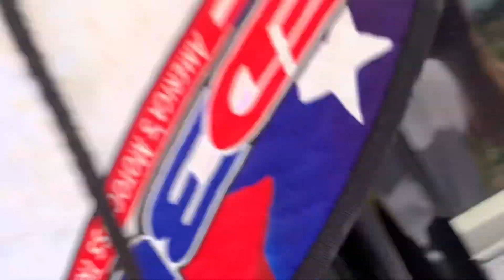Hottest day of the year calls for Loretta’s prep! - Vlog #1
100 degree heat, Nate’s new dog, Michael’s Loretta’s run, and some fat amounts of steez down here in Florida!